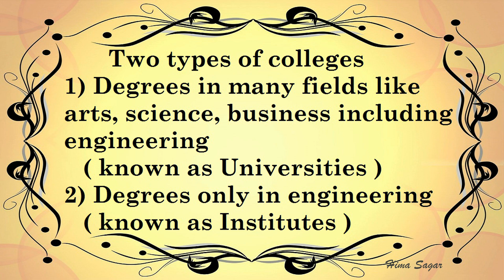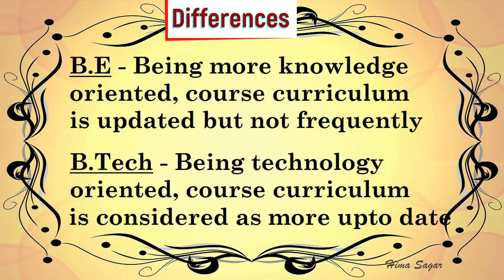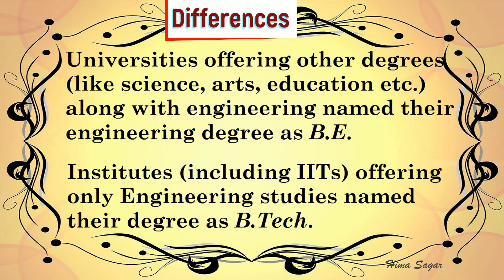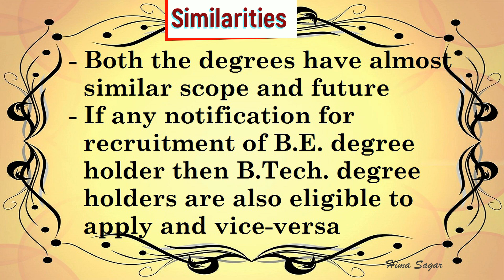What is the difference Between B.E. and B.Tech? | B.E vs B.Tech | Telugu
B.E. stands for Bachelor of Engineering and B.Tech. stands for Bachelor of Technology.
Some of the factors related to B.E and B.Tech which sometimes confuse many students about the difference between B.E and B.Tech. so in this video, I have explained a few basic differences and also similarities between these 2 courses.
The base content is based on jagranjosh.com article